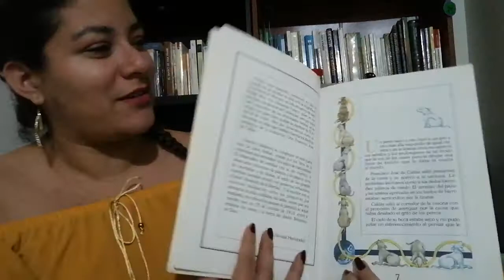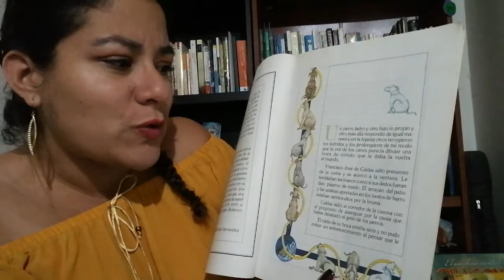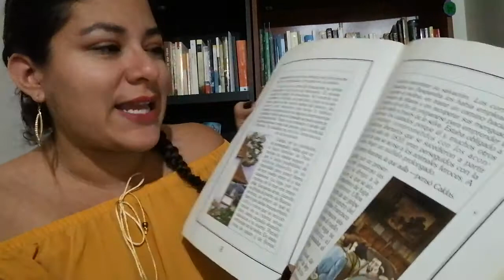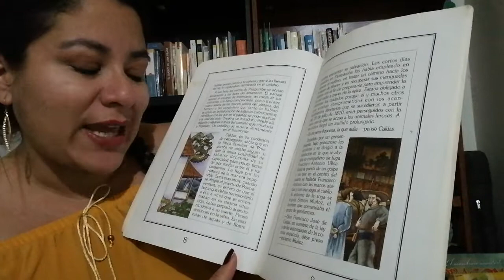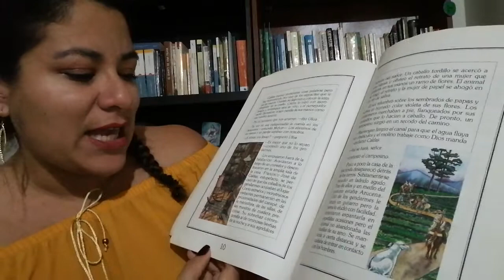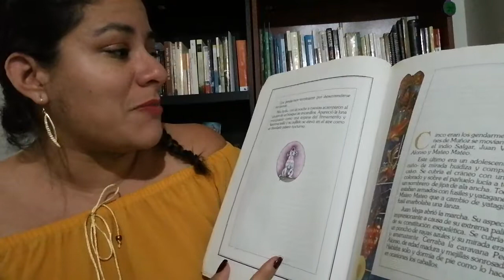El inventor de lunas de Jairo Aníbal Niño fragmento en voz de Dianita VP